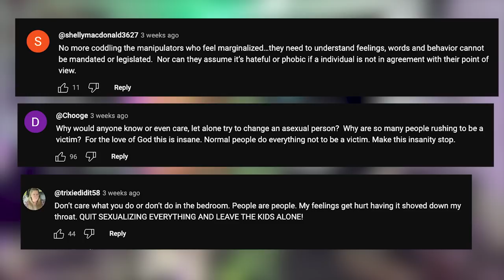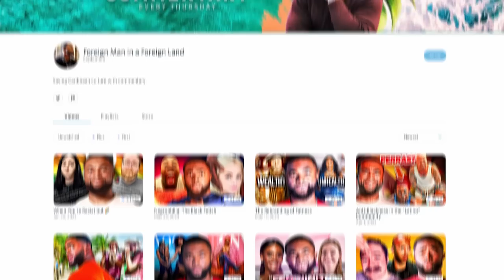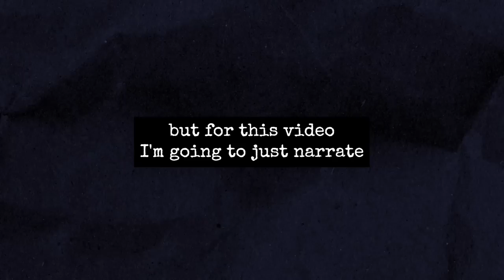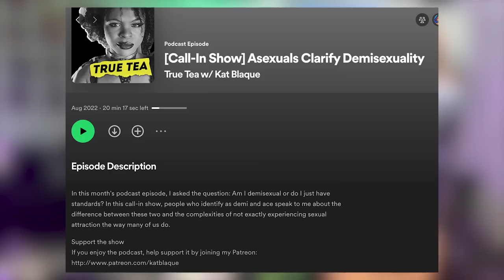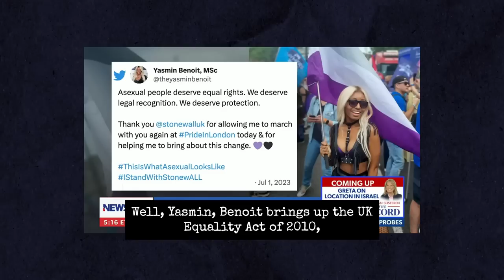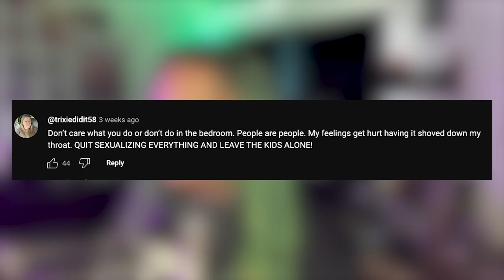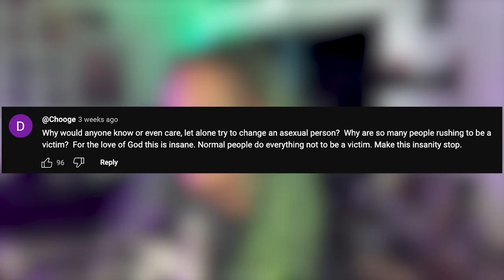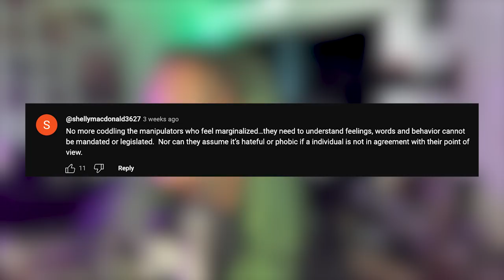The Most Baffling Interview...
Asexual Advocate,  @YasminBenoit  went onto News Max to discuss conversion therapy and why Asexuals need advocacy and what the conservative host has to say kinda reinforced exactly why they do.

Merch!
Invite me to your college campus!